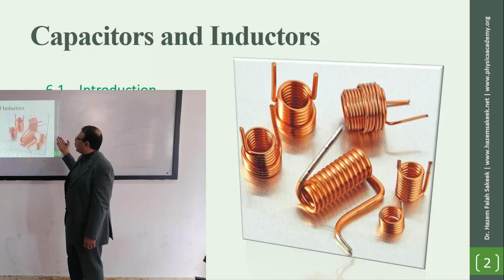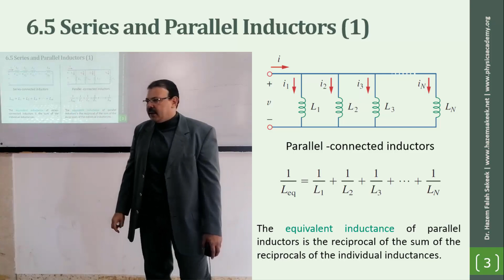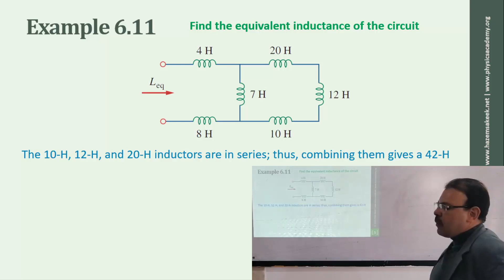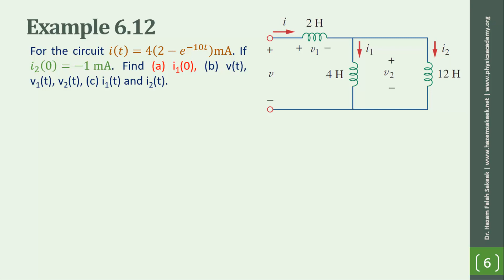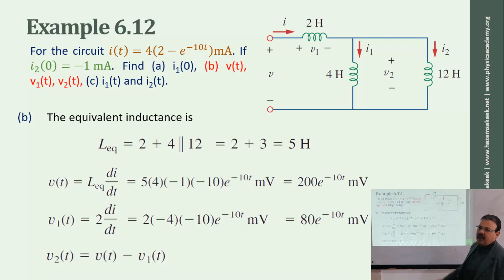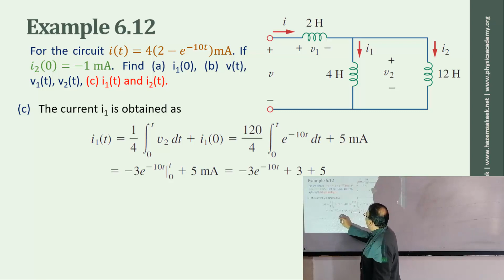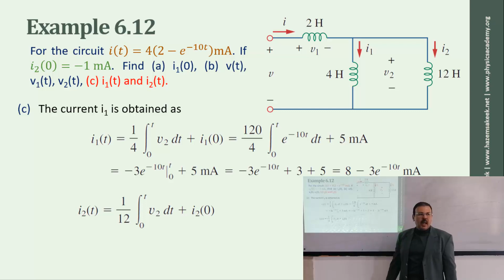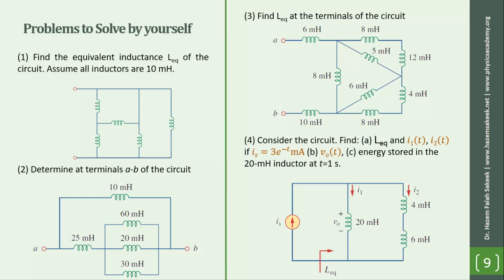دوائر كهربية محاضرة 29: توصيل الملفات على التوالي والتوازي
محاضرة في مقرر الدوائر الكهربية  للدكتور حازم فلاح سكيك استاذ الفيزياء المشارك - قسم الفيزياء - جامعة الازهر - غزة، نستكمل في هذه المحاضرة موضوع الملفات، حيث نقوم بدراسة توصيل الملفات على التوازي وعلى التوالي وكيف نقوم بحساب الحث المكافئ وايجاد الجهد على كل ملف. لمتابعة المقرر 43 محاضرة تشمل شروحات وملفات تحميل وحلول اسئلة الكتاب